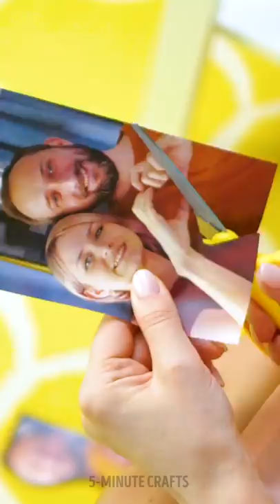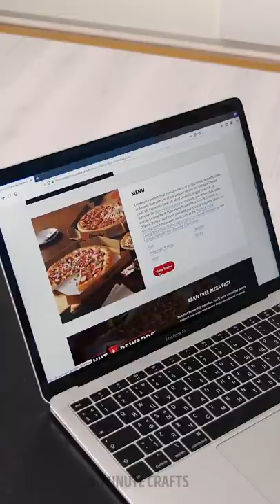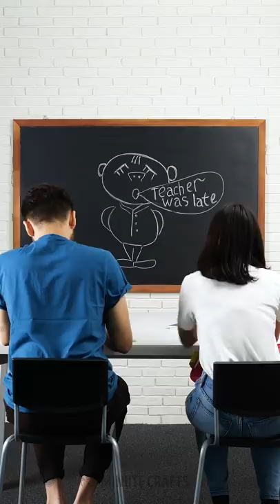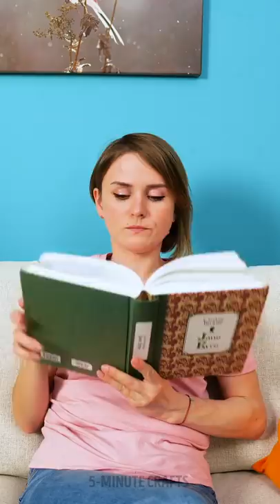THESE FAILS HAPPEN TO ME EVERY SINGLE DAY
Timestamps

00:01 What to do if you really run out of toilet paper
00:19 Really bad day
02:03 Don’t forget to do it
02:39 Sleeping at work
04:04 When I'm trying to help
05:09 Amazing solutions to your problems
07:35 DIY avocado stick
12:09 Helpful human body tricks